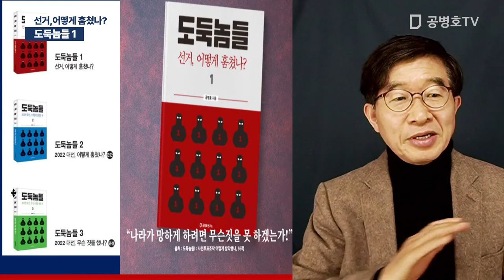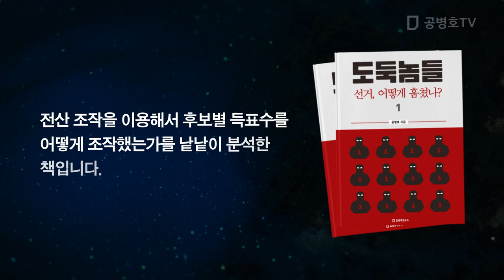도둑놈들 1 / 선거, 어떻게 훔쳤나? [공병호TV]